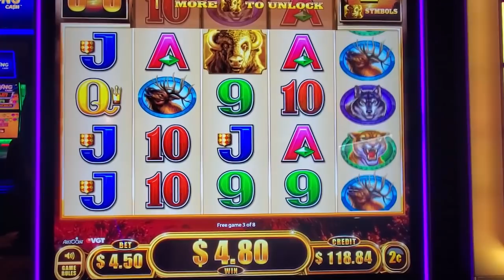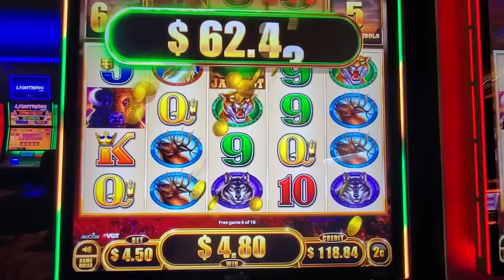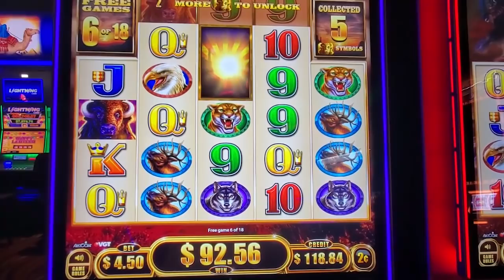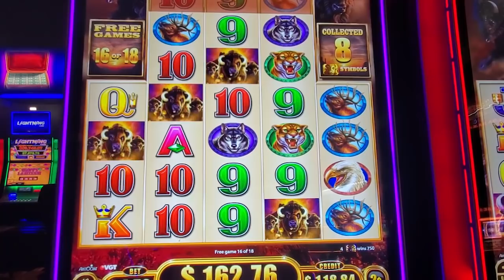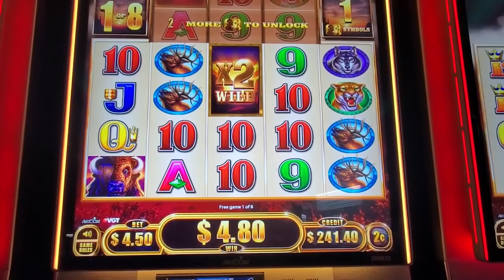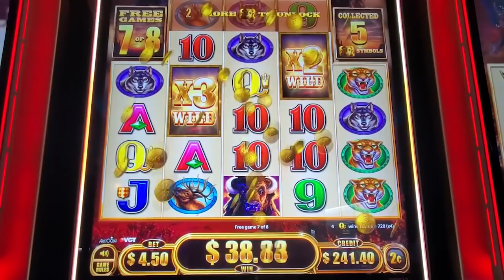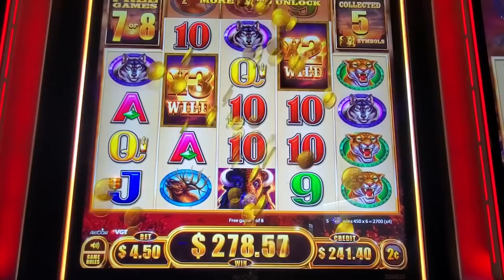BUFFALO XTREME / GREAT BONUS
Show some love in Crypto:
Bitcoin: 1GabY33CJqfkuG3LdvXbN697NG1czXXsiX
Ethereum: 0x548c508e345DC77B7dD2e1a2abA42AA7805e5CCb
Litecoin: MTR4SiBfAVji7W2Y4KW2YTQkAg66HpiPV8